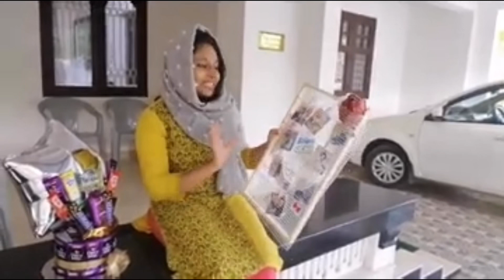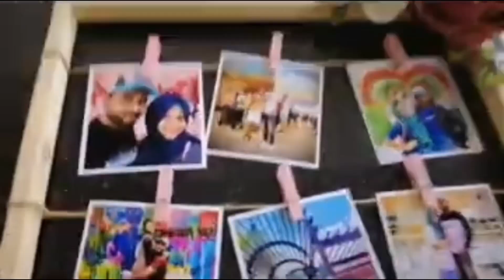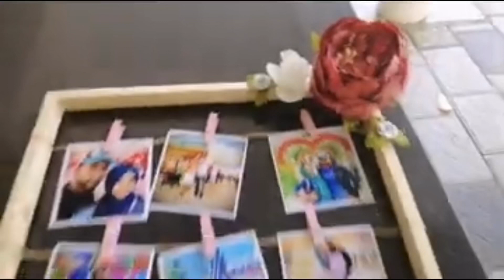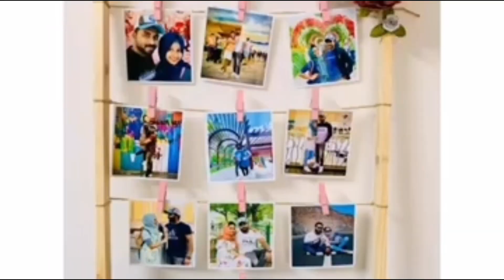SURPRISE GIFT IN NIKAH ANNIVERSARY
special surprise gift from hubby on nikah anniversary..